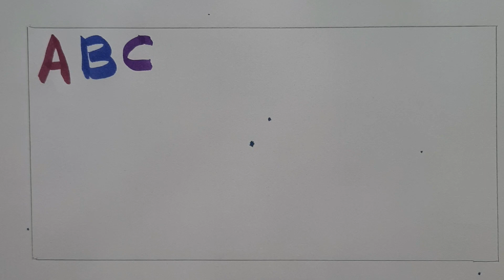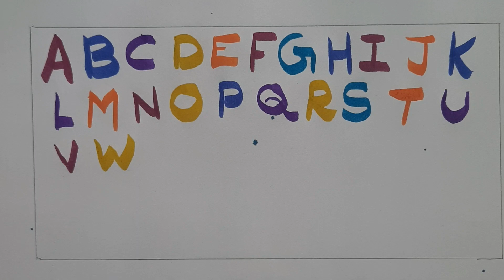A for apple🍎,b for ball,छोटे बच्चो की पढाई ,Letter,alphabet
A for apple 🍎,English alphabet,Learn to write Alphabet, ABCD for kids,Learning ABCD Song# KuKuClass # abcdsong # alphabets # Ku Ku Class # numbers # counting

abcdefghijklmnopqrstuvwxyz
abcdefghijkl
abcdsong  phonics # a for apple  b for ball  c for cat d for dog
abcdsong
abcd123
color song
abcd writing
abcd coloring
123song
new abcdsong
numbers song
abcd song phonics
numbers song
abcd abcd
abcdsong
a for apple  song in bangla
abcdRhymes
a for apple songs dubbeding in bangla
a for apple song in Marathi
abcd kidstra Tracing & phonics
abcd for kids learning in Marathi
abcd kids learning in bangla
 a for apple  bfor bada applea for apple  abcd
a for apple song for Kid's
Ka se kabutar
abcd abcd
a se anar
Color abcd
color name
# Alphabets

abcdefghijklmnopqrstuvwxyz
abcdefghijkl
abcdsong
abcd123
color song
abcd writing
abcd coloring
123song
new abcdsong
numbers song
abcd song phonics
numbers song
abcd abcd
abcdsong
abcdRhymes
Ka se kabutar
abcd abcd
a se anar
Color abcd
color name
How tolearn counting  for kids
one two three spelling song
numbersong 1-50
Learning  numbers
counting objects 1-10
counting number kindergarten
number song 1-30,1-20
Learn Numbers, Learn Colors
123counting 1234song
12345,number Tracing, numbersong,number rhymes
1-100, number for kid,12345 rhymes, 12345 kidssong, 123counting song,123song,abcd123
# numbers
# toddler # nursery rhymes
# kids learning
# number concepts
# kids learning video # preschool
# kidsknowledge
# educational videos
# counting
# online classes
# number writing # number concepts # number counting 12345# number name # coloring numbers kidslearningvideos kidslearning popostudy #
# 1to100
# tunntunntv
# kunnkunntv
# Learnwithcookie
# tiviko
# chhunchhuntv
# tiptiptv
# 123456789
hindi alphabets
hindi alphabets
# Alphabets
# Alphabets # abcdsong
# nursery rhymes
colors# kids learning
# onlineclasses # online learning # online lessons # TipTipstudy
# Kidslearning
# nursery rhymes # preschool # kidsknowledge Kidslearning videos

# Learnwithcookie # Tunntunntv # LearnwithTasnia#kukutv## Mantustudyclass
@chhunchhuntv @ chuchutv nursery  rhymes &Kids Songs @ChuChuTV Hindi  @LooLoo Kids - Nursery Rhymes and Children's Songs  @NAIMA online TV class@Funwithpari cute
@Hindi English Kids TV @Hindi English Pathshala @ hindienglishkids@ tiviko#@ tiviko#@ kunkuntv # KuKuClassabcd song kidsclass preschool hindi kidslearningvideos preschool kidslearningvideos education abc popostudy ku kidslearning #
# Alphabets # abcdsong
# nursery rhymes
colors# kids learning

@Hindi English Kids TV  @Hindi English Pathshala  @ hindienglishkids@ tiviko#@ tiviko#@ kunkuntv # KuKuClass